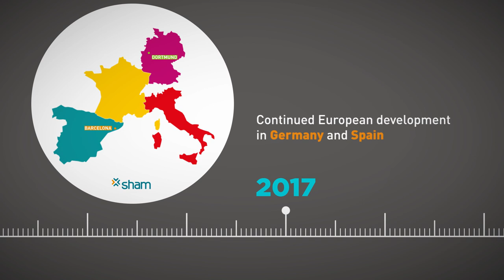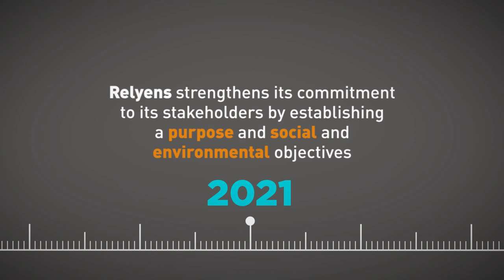Relyens - Nearly 100 years of commitment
Discover Relyens history through its key dates.